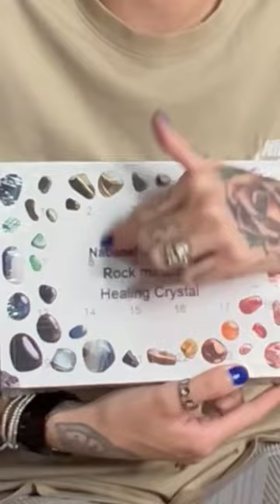The Random Sh*t My Wife Buys Online Episode 3